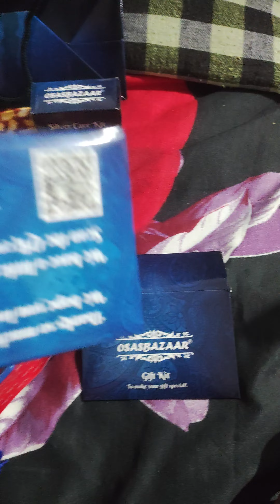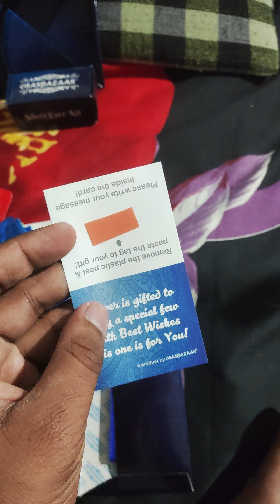Osasbazaar Sterling Silver Ballpoint Pen, Silver Pen for Gift, Pure BIS Hallmarked